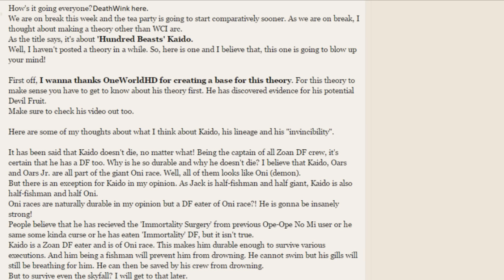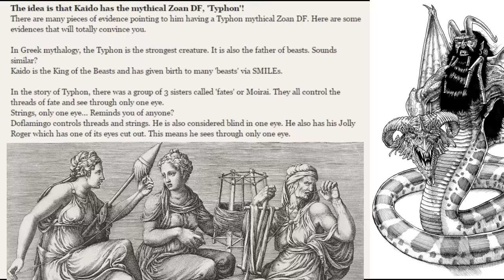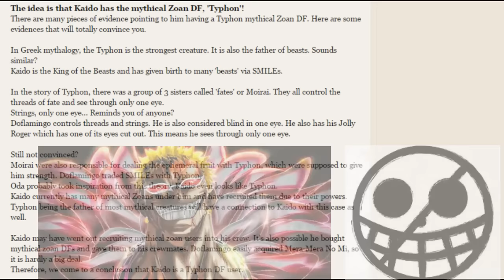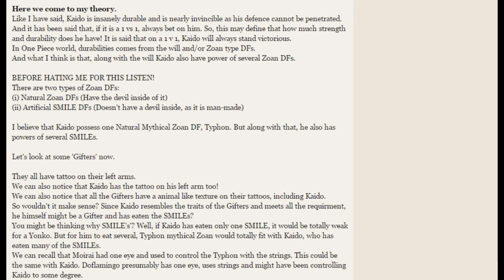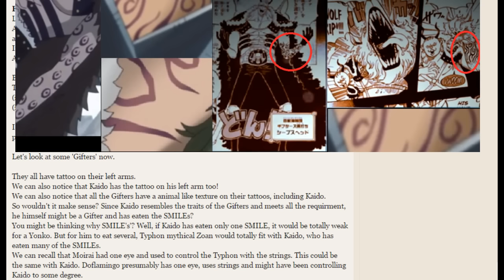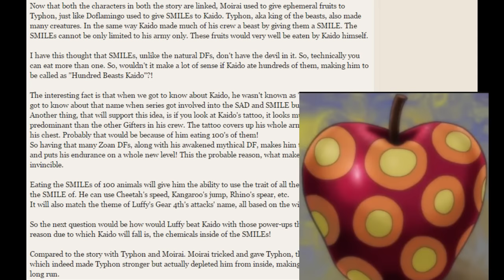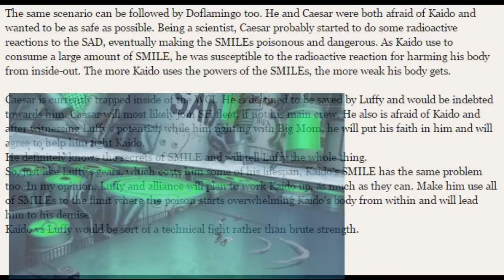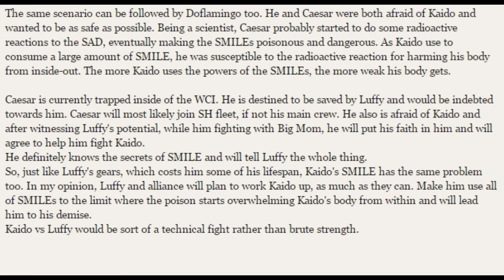Kaido's Weakness! Meaning of 'Hundred Beasts Kaido' Secret of SMILE! One Piece Theory ワンピース 858+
Here is a theory regarding the Yonko, Kaido!
We are gonna talk about his Devil Fruit, his weakness and the meaning of his ephitet.

Support the guy who colors Manga panels - amanomoon.deviantart.com

Hope you guys liked my review.